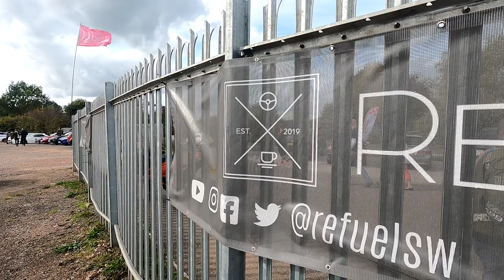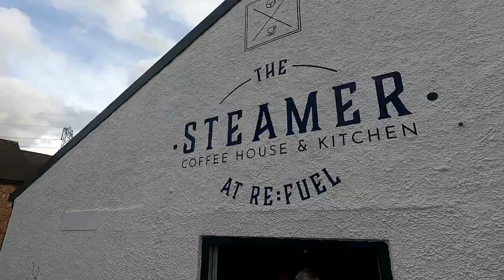RE:FUEL Cars And Coffee Cullompton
support!

Use codes
Cowabunga & cowabunga5